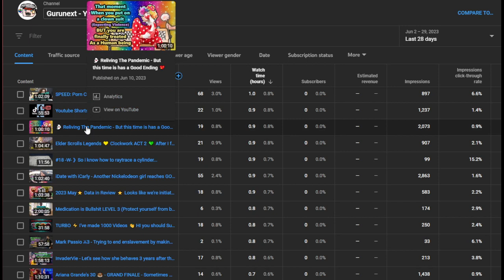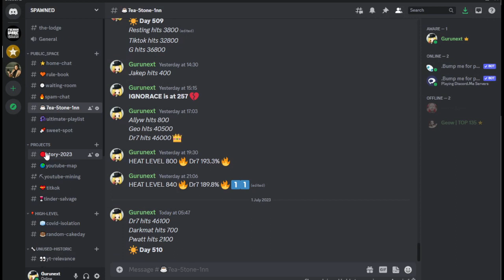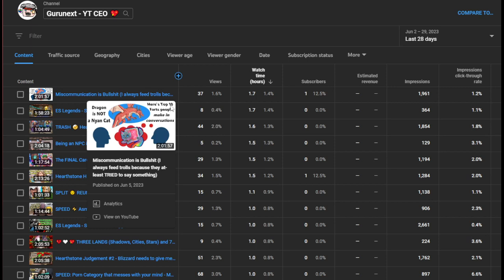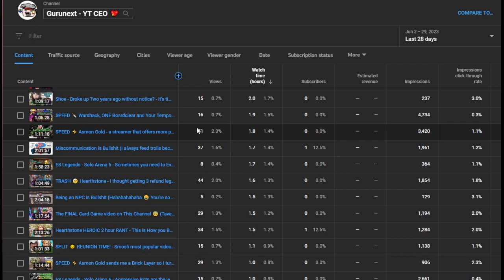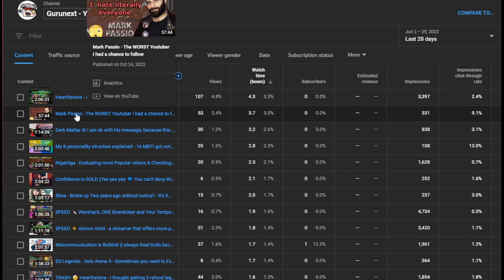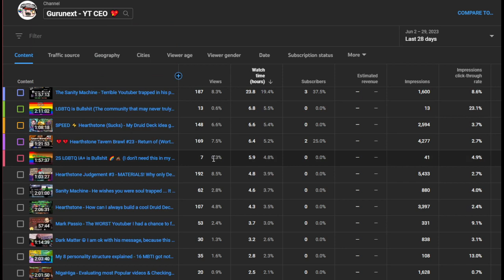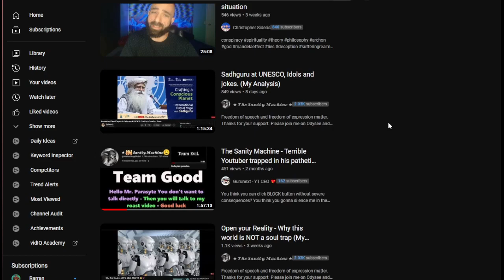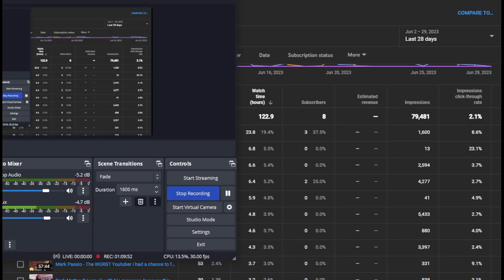2023 JUNE⭐ Top Watched Videos ⭐ Card Games made my channel confusing 🌞🌛 Split Time!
I am still 11% weaker than 2 months ago... But you know - summer is hard to compete with.
Card Game Channel @MixedMartialCardz
Card Game stuff has to be separated from my Sanity stuff so people would be more motivated to explore without a headache. And it's very apparent because while I tried to make this video - I have to deal with the mix of Card Games and Sanity videos... two kinds that don't taste very well when put together... It's like Popcorn and Water... Two things that don't make sense to put together side by side AND it ruins people's expectations. I want to see what happens after this split.

Gonna kick your 🍑 with cards
Gonna melt your brain with mind
These are now separate parts
But don't stay too long inside 😈=z=🌞🙈 =z=🌜🐇